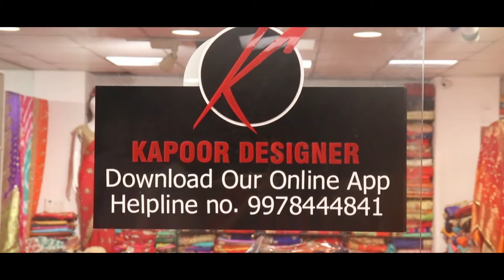Kapoor Designer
Best collections for all females.